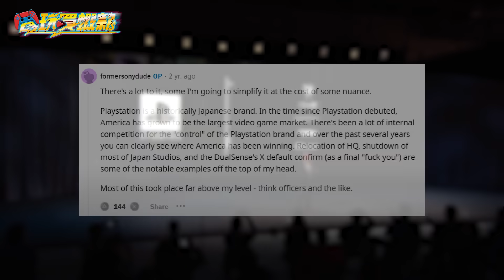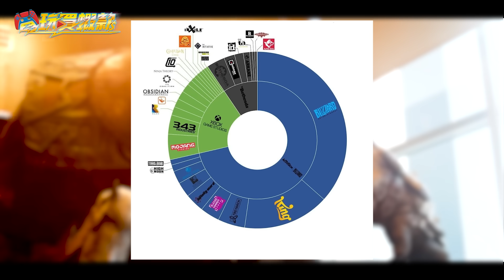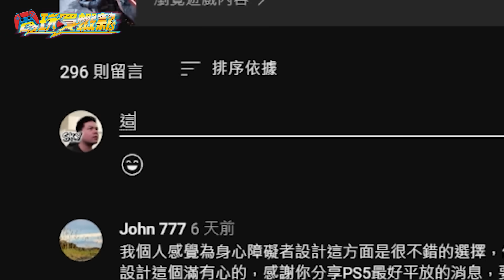日式遊戲靠攏微軟、動視暴雪脫胎換骨..對玩家有什麼樣的影響？Sky《電玩買蝦款#51》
即日起至 2023 年 10 月 31 號，只要在 7-ELEVEN、全家便利商店購買 PSN 禮物卡單筆發票滿 1,000 元（含）以上或 PChome 24H 購物選購 1,000 元面額以上，即可獲得《NBA 2K24》獎勵兌換碼一組，內含 MyTeam 自由球員 Joel Embiid 卡片、推廣卡包以及 MyPLAYER 緊身衫，單筆發票最多回饋兩組、限量 8,000 組，送完為止！立即線上購買：

這陣子動視暴雪收購案結束，微軟增加超多遊戲跟員工，但對玩家來講到底會有什麼樣的影響? 會增加哪些遊戲可以玩嗎?

時間線:
0:00 前言
0:53 工商時間
2:05 日廠與微軟靠攏
4:40 動視暴雪收購案
7:11 暴雪的改革
9:32 抽獎環節
10:10 結語

NS SWITCH PlayStation Xbox Steam